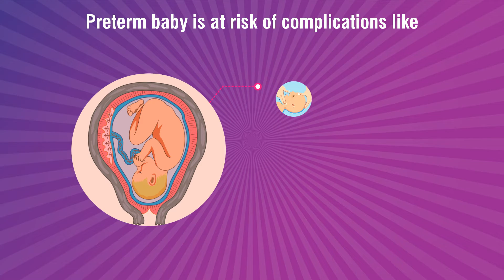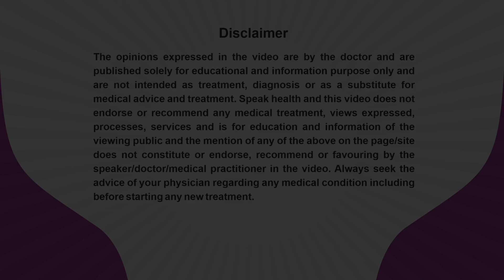Dr. Muthamizh_PrematurityAwarenessMessage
Dr. Muthamizh, An Obstetric & Gynaecologist practicing at St. Joseph's Hospital Cluny, No. M6, Romain Rolland St, White Town, Puducherry is sharing her expert view about Pre-Term Birth for patient awareness and benefits.